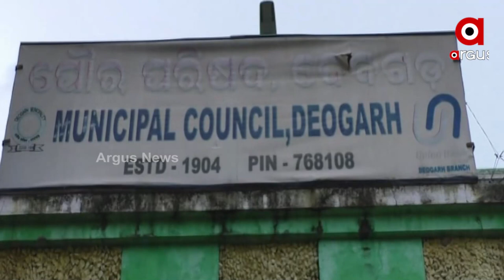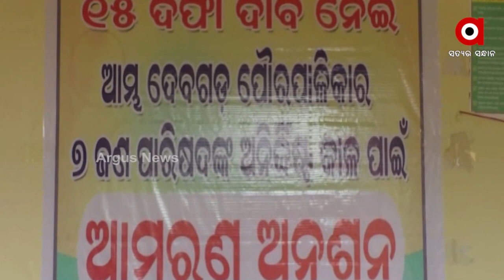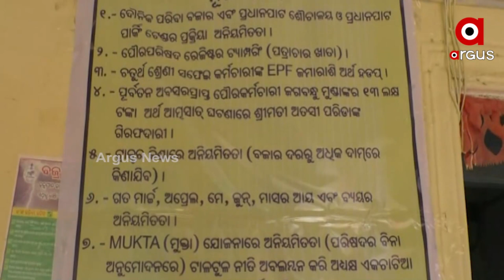୧୧ଦିନର ଆମରଣ ଅନଶନରେ ୭ ଜଣ କାଉନସିଲର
ଦେବଗଡ ପୌର ପରିଷଦରେ ବଢିବାରେ ଲାଗିଛି ଦୁର୍ନୀତି । ୧୧ଦିନର ଆମରଣ ଅନଶନରେ ୭ ଜଣ କାଉନସିଲର । ସମସ୍ୟା ସମାଧାନ ପାଇଁ ଜୋର ଧରିଲା ଦାବି ।